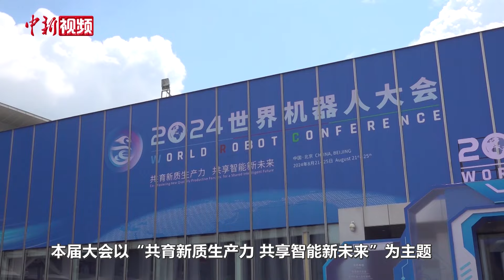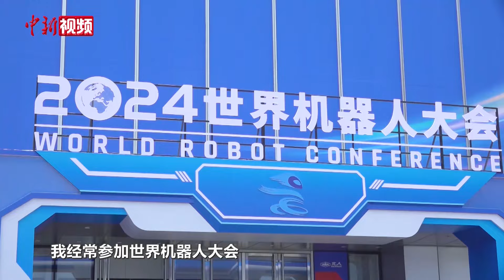2024世界机器人大会在北京开幕 国际人士点赞中国机器人产业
8月21日，2024世界机器人大会在北京开幕。本届大会以“共育新质生产力 共享智能新未来”为主题，得到了26家国际机构的支持，参会的共169家企业带来了600余件创新展品。

国际机器人联合会主席Marina Bill在大会开幕式上表示，自2013年以来，中国在全球机器人安装量方面一直位于首位，在国际舞台上发挥着至关重要且不可替代的作用。

开幕式后，欧洲机器人协会副主席、芬兰奥卢大学教授 Juha Röning在接受中新社记者采访时表示，当前中国在机器人研究方面颇有成果，中国公司生产的零件质量好价格合理，有这样的供应链支持，对未来取得更好的研究成果至关重要。